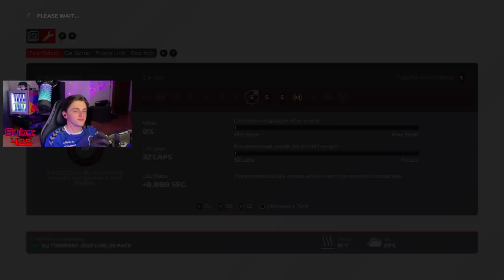Kieferlagos! - F1 2021 My Team Career Mode Part 18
Playseat F1